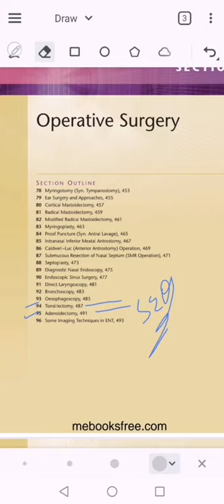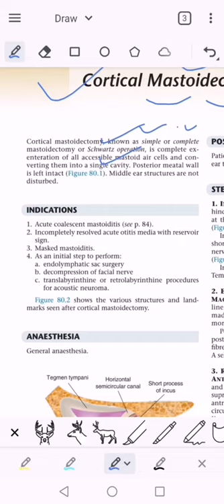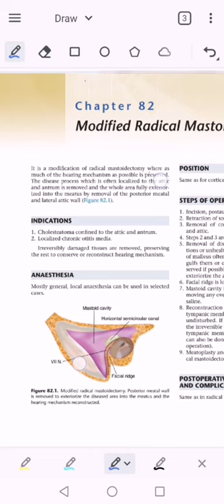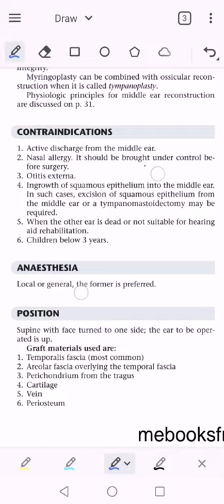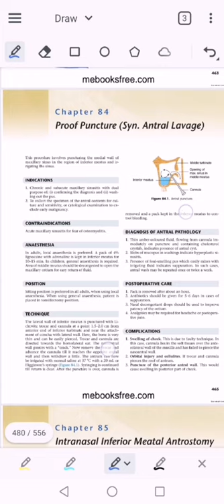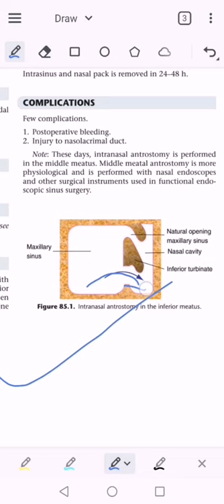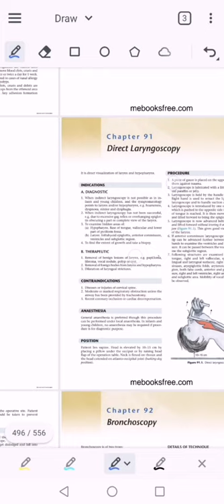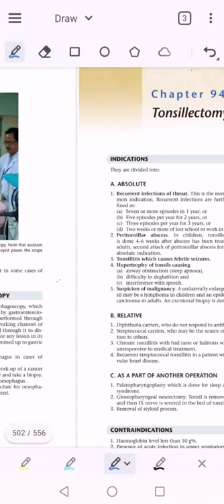Operative Surgeries of ENT 💢